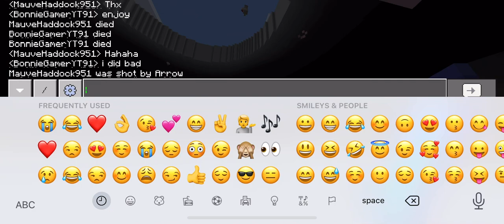i love chef